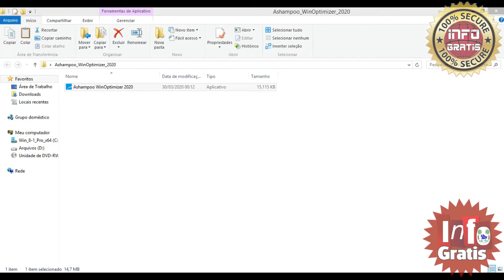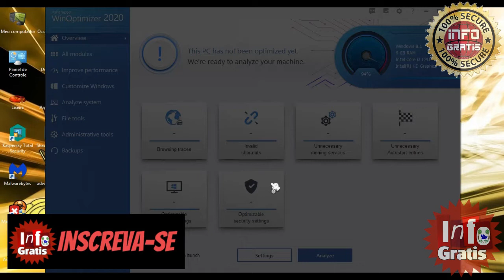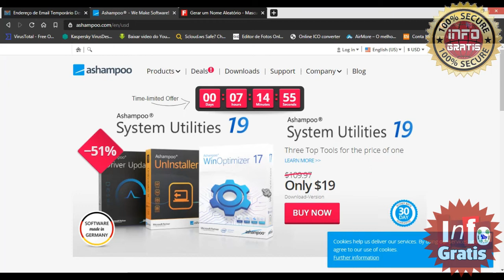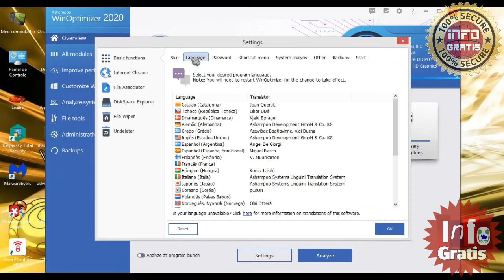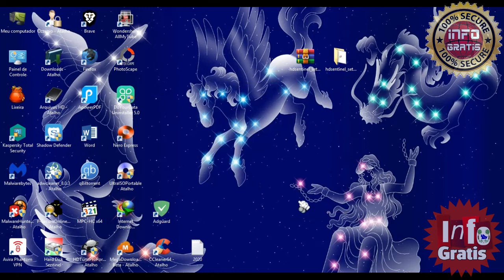Ashampoo WinOptimizer+Hard Disk Sentinel Standard